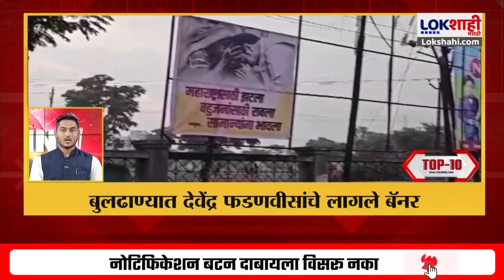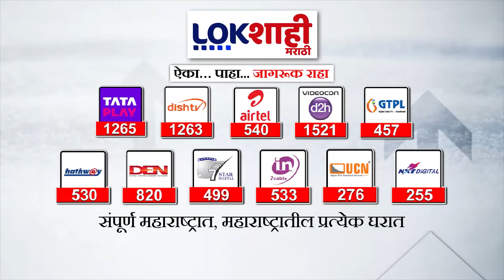Top 10 Batmya @ 3 PM | महत्त्वाच्या 10 बातम्या | Oct 10, 2024 | Marathi News